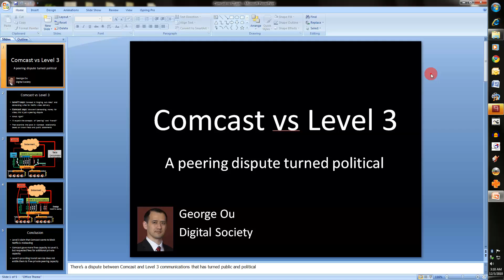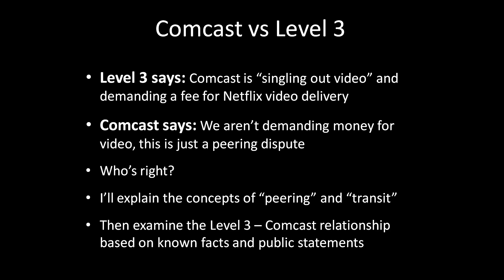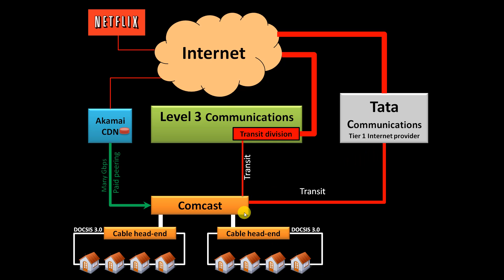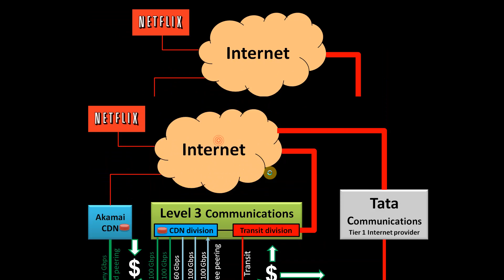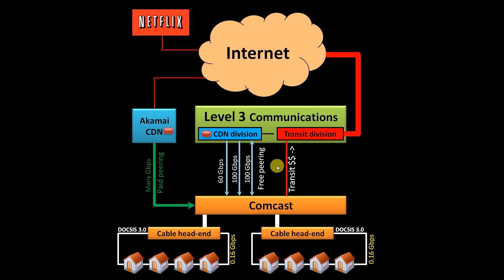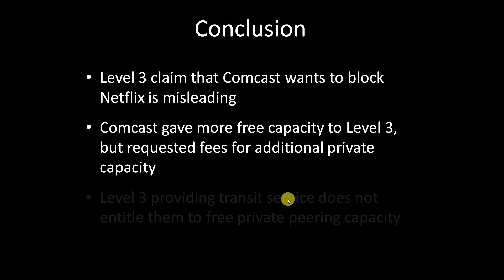Level 3 versus Comcast peering dispute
This video gives a full explanation of what happened between Level 3 Communications.

Level 3 asserted that Comcast wanted to tax Netflix under the threat of blocking them which was therefore a "Net Neutrality" violation.  Comcast said they threatened no such thing and this was just a private peering dispute between Level 3 and Comcast, and no website companies or applications were singled out or threatened.

This video gets to the bottom of this by explaining how peering and Internet transit functions, and by examining the known facts surrounding this dispute.

Note that video got slightly ahead of audio towards end because YouTube didn't sync it right in their encoding.

Correction: Level 3 and Tata are the only transit providers for Comcast as of December 2010.